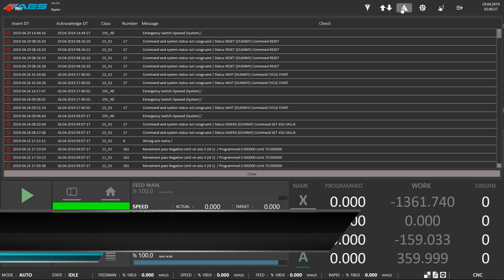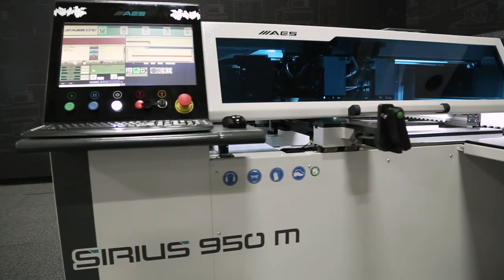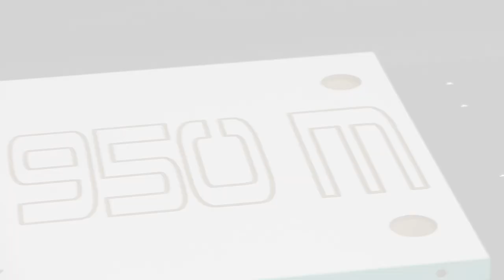AES SIRIUS 950M- CNC Drilling Machine / Flexible Drilling and Routing Operations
SIRIUS CNC Drilling Machine designed by AES Group for woodworking industry. Model has been designed to make drilling operations  serially and effectively. It can make routing operations
easily with spindle motor option.
Machine can make processing 5 side of panel without any preparing time. Machine allow easy loading and unloading with ergonomic structure.